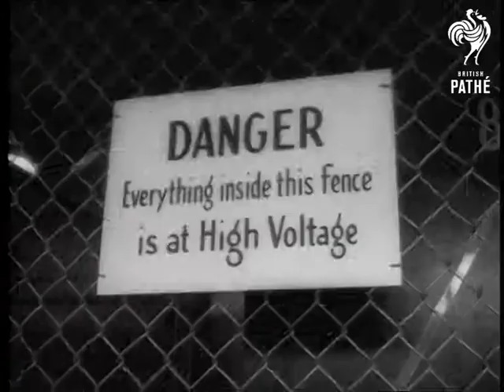Selected Originals - Mightiest Atom Smasher (1952)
Selected originals (offcuts, selected scenes, out-takes, rushes) for story "Mightiest Atom Smasher" 52/45.

Material for newsreel story - American voiceover

Brookhaven National Laboratory, Long Island, New York, United States of America.

SV Towards and Pan, van of the Atomic Energy Commission arriving at check point. CU. Atomic Energy Commission painted on side of van.

GV. Interior of Cosmotron (I think this doughnut shaped device is a particle accelerator). SV Section of cosmotron.

CU. Dr. Leland Haworth left, and Dr. George Collins, leaders of cosmotron development.

GV Generators. CU Danger notice.

SV Men sitting at control board. SV Lights on control board.

GV Hand turning on generator. CU Flywheel of generator spinning.

SV Scientist looking into oscilloscope. MV Streak of light flying across screen.

GV Cosmotron. CU Danger radiation notice. CU Flywheel revolving.

MV Van de Graaff accelerator.

SV Cosmotron. CU Oscilloscope. SV Cosmotron.
 FILM ID:10.5